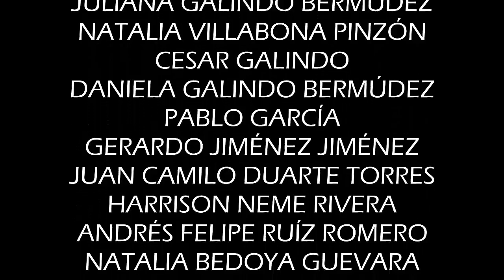El silencio no es eterno